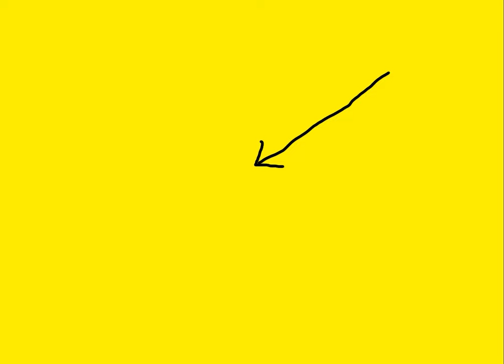RACISTS! Sayeeda Warsi No Longer Feels At Home With Bigoted Tories